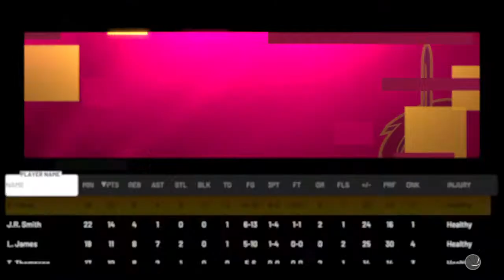Chris_the_nerd2 vs RealProjectsZv3 NBA2K21 Finals Game 2!